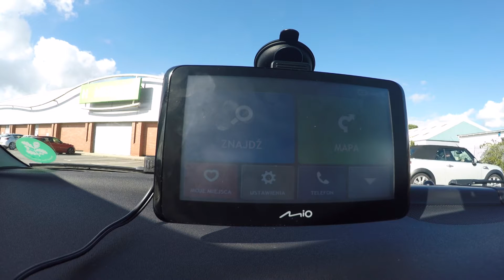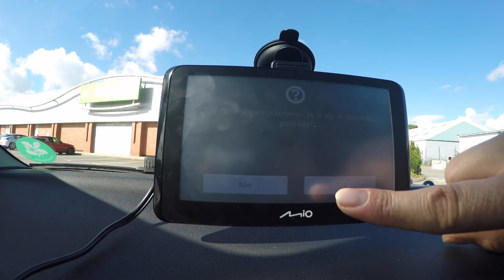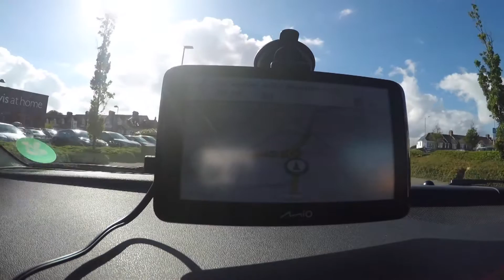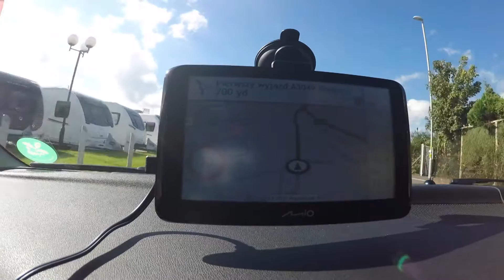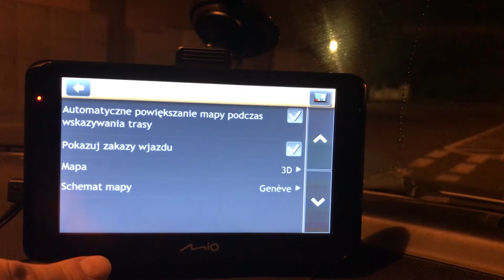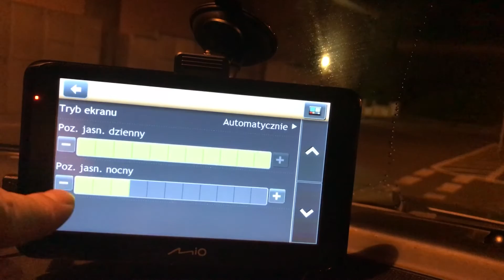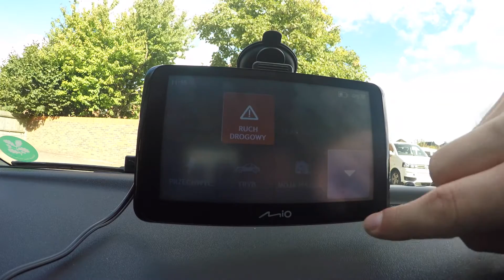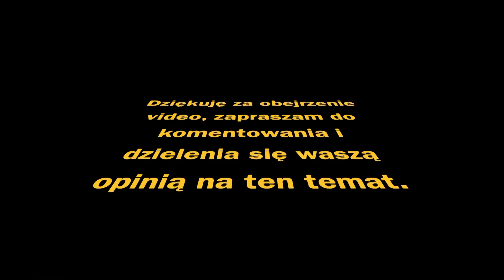Test drogowy - Nawigacja Mio Spirit 8670LM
Witam Wszystkich ponownie :)
Dziś zapraszam do obejrzenia mojego testu drogowego Nawigacji Mio Spirit 8670LM